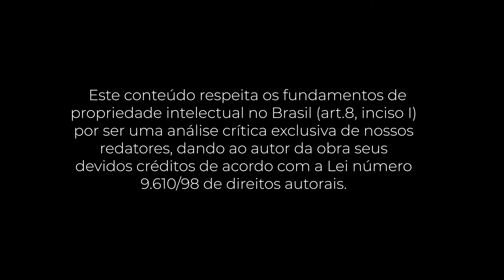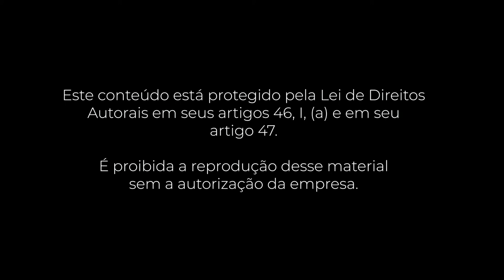PocketBook: Blink (Malcom Gladwell)